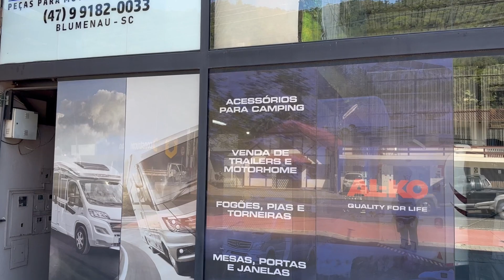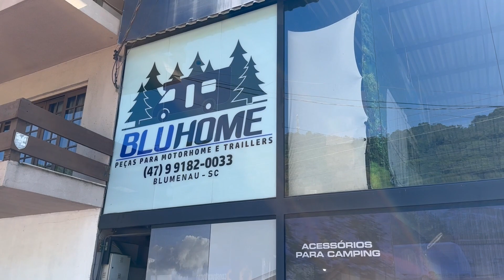APRENDENDO TÉCNICAS NA MARCENARIA + PARCERIA COM A BLUHOME - T3 Ep.04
Diego teve a oportunidade de ir até a marcenaria dos primos dele para aprender algumas técnicas para a construção da nossa NOVA CASA SOBRE RODAS que começa na próxima semana.

Também temos o prazer de anunciar a mais nova parceira em nossos projetos de construções de motorhome, a @bluhome6037 BLUHOME. Empresa especializada em produtos para Trailers, Motorhome e acessórios para camping.

Para quem quiser conhecer a loja física fica aqui em Blumenau SC na
Rua das Missões, 1445 - Ponta Aguda Blumenau - SC CEP: 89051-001

Se você não é de Blumenau e está precisando de produtos para montar seu Motorhome ou trailer, eles tem venda online pelo e entregam para todo o Brasil.

Nós somos Diego, Roana e Zed, um casal e um cachorro que decidiram viver uma vida diferente, nossa casa é sobre rodas e nosso quintal é o MUNDO.

Saímos do Brasil em janeiro de 2017 a bordo de uma Kombi 1990 que apelidamos carinhosamente de Janis, ao longo do caminho já moramos em um School Bus Americano, uma Van Sprinter e nossa casa atual é uma Kombi Alemã Westfalia ano 1982. Todos os carros foram convertidos em Motorhome pelas nossas mãos.

São mais de 100 mil km do Brasil ao Ushuaia, do Ushuaia ao Alaska, 18 países explorados e muitas memórias inesquecíveis. Nosso próximo destino é desbravar todo o nosso país, Brasil é lindo demais e queremos conhecer cada cantinho.

Aqui você pode acompanhar a nossa rotina, as experiências, os lugares lindos que conhecemos, as pessoas especias que cruzam nosso caminho e um pouco de tudo que vivemos.